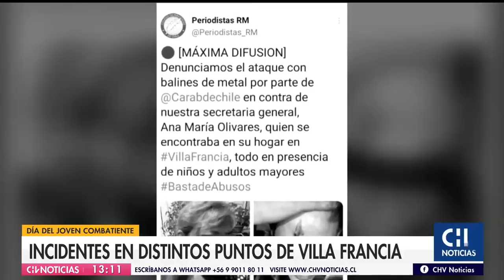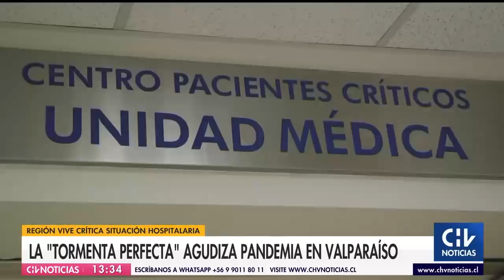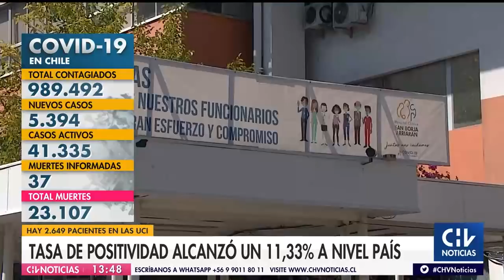CHV Noticias Tarde | Martes 30 de marzo de 2021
Revisa las informaciones de este martes 30 de marzo en una nueva edición de CHV Noticias Tarde

Conduce: Karim Butte y Viviana Encina.